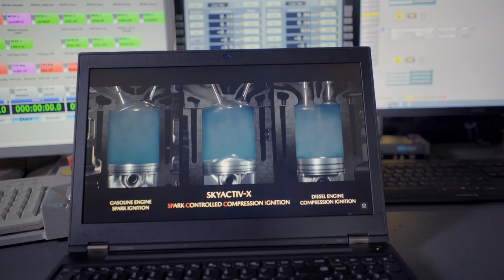What is is the future of the internal combustion engine?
Jamie Turner is Professor of Engines and Energy Systems at the University of Bath.

Here, Professor Turner talks about the future of the internal combustion engine and the best way to measure emissions for future generations.

Keep up-to-date with Mazda UK on social:

Facebook.com/mazdauk
Twitter.com/mazda_uk
Instagram.com/mazda_uk